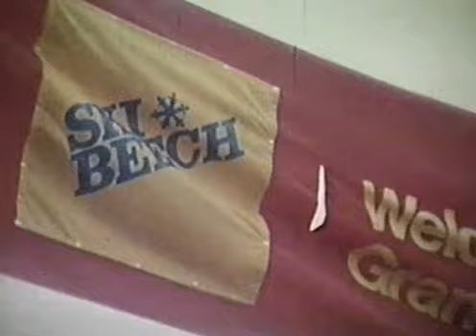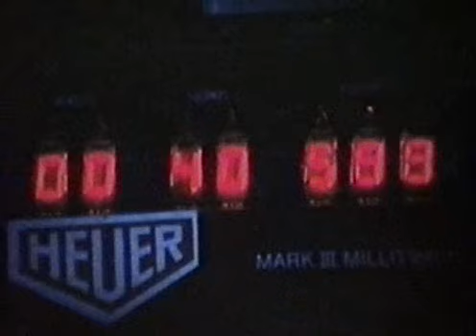BEECH MOUNTAIN SKI RESORT NC 1980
Beech Mountain Resort opened slopes for skiing in the 1968/69 season. At the base of the ski area, an alpine village is nestled high on the mountain. In fact, Beech Mountain Resort has the highest elevation of any ski resort on the East Coast.